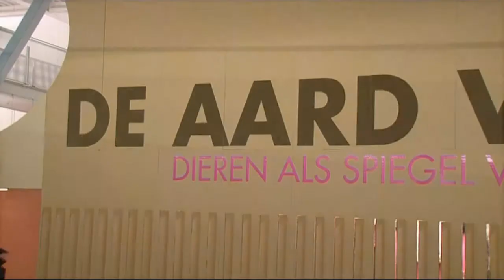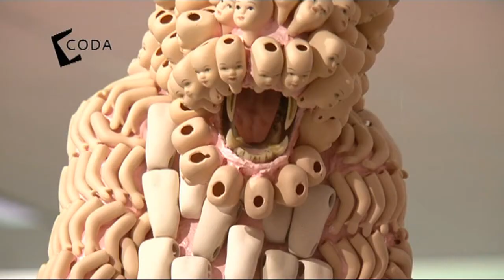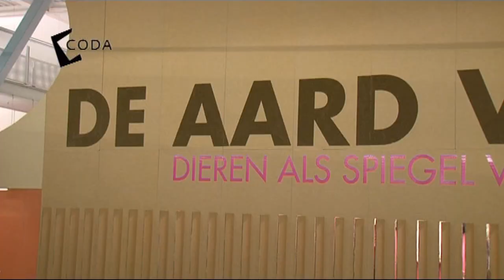CODA Museum | Dierendebat met Marianne Thieme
CODA Museum organiseert rond de tentoonstelling 'De aard van het beest' een viertal interessante populair wetenschappelijke rondleidingen, c.q. debat-avonden voor geïnteresseerden. De rondleiding moet gedurende de avond leiden tot een debat over de hedendaagse beeldende kunst, de specifieke technieken en producten die zijn gebruikt in het ruimtelijk werk, de symboliek van het dier en onze veranderende ethiek in het gebruik van dieren.

De avonden staan steeds onder leiding van een andere deskundige uit de wereld van de politiek, wetenschap, kunst of cultuur. Gast-curator Jos van Doorn leidt elke avond in en begeleidt de debatten.

Het eerste dierendebat vond plaats op donderdag 12 november. Met Marianne Thieme, fractievoorzitter van de Partij voor de Dieren, en filosoof Marcel Becker.